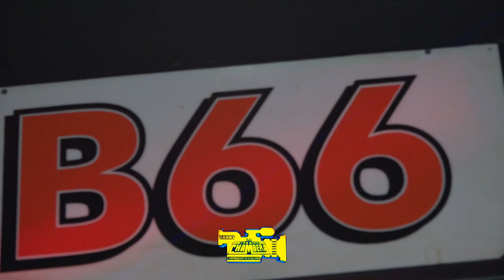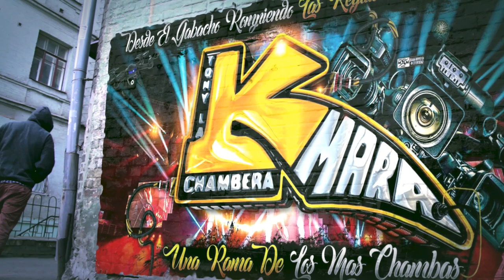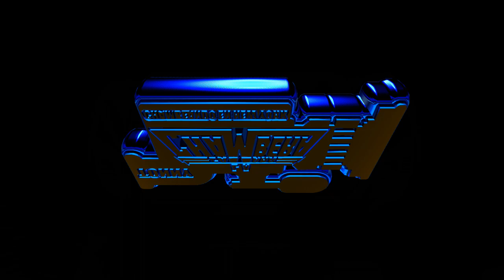🥵ASI BAILO LA FESTEJADA😱 EN SUS 15 PRIMAVERAS UNA CUMBIA PODEROSA 2023 LOS PODEROSOS SONIDO CAÑAVERA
🥵ASI BAILO LA FESTEJADA😱 EN SUS 15 PRIMAVERAS UNA CUMBIA PODEROSA 2023 LOS PODEROSOS SONIDO CAÑAVERAL EN EL CLUB B66

MUCHAS GRASIAS